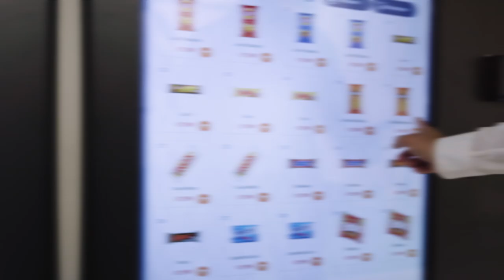VAELVE - Luxery Vending Machines